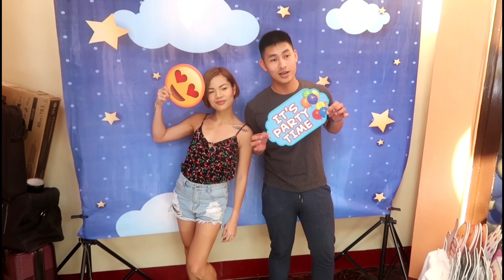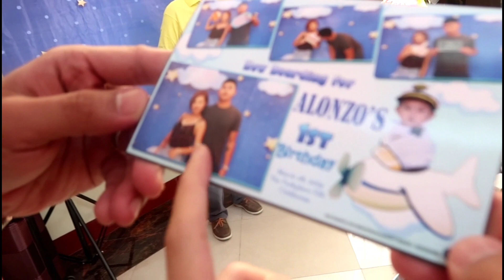ALONZON'S 1ST BIRTHDAY! NABUSOG KAMI!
(debbiesnts)

GOD BLESS!